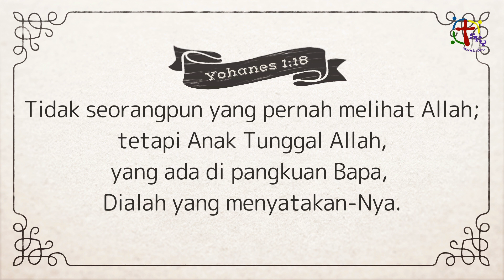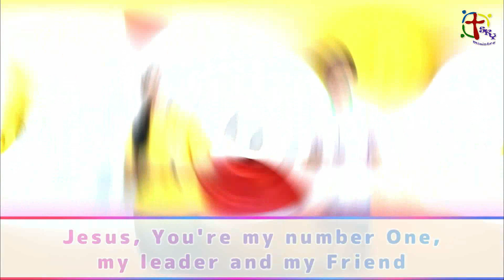IBADAH SKY & TK 07 Maret 21